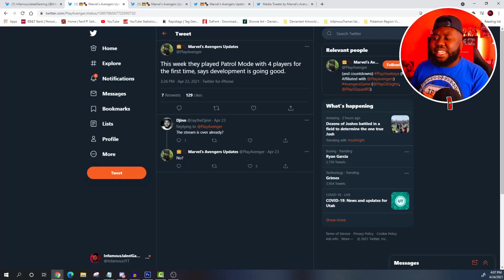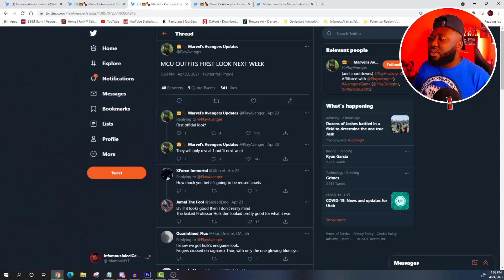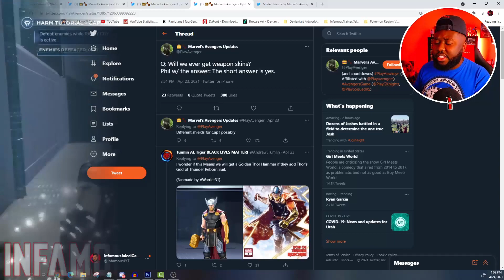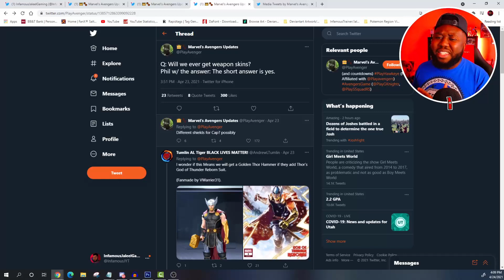MCU SUITS NEXT WEEK! + WEAPON SKINS CONFIRMED! | Marvel's Avengers News!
In this video I talk about MCU SUITS/COSTUMES and WEAPON SKINS coming to Marvel's Avengers as soon as NEXT WEEK! We will be having our first MCU Suit coming next week alongside more information about Marvel's Avengers Red Room which goes back to the Black Widow Movie coming out soon!

My Name Is InfamousJaleelGaming aka Infamous! Here I'm All About Gaming, Whether It's Anime Games or Superheroes Games. New Videos & Content Are Always On The Way! Make Sure To Stick Around!

Marvel’s Avengers combines an original story with single-player and co-operative gameplay in the definitive Avengers gaming experience. Assemble into teams of up to four players online, master extraordinary abilities, customize a growing roster of Heroes, and defend the Earth from escalating threats. Featuring regular content updates, Marvel’s Avengers will take players on an epic journey delivered over multiple years. Throughout this game you will be playing as some of the know Marvel Characters like, Captain America, Thor, Hulk, Black Widow, Ms. Marvel and Tony Stark aka Iron Man! This game is what’s next for the Avengers. Adding some DLC Characters in future updates like: Kate Bishop, Hakweye, Black Panther & Spider-Man!